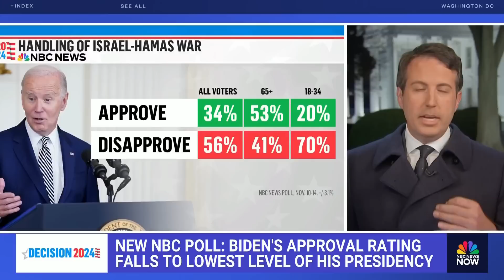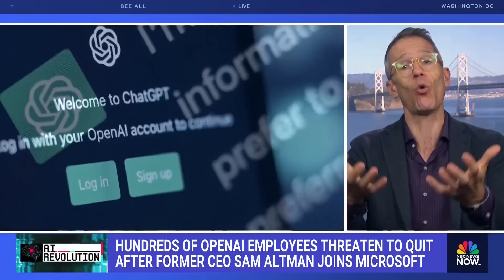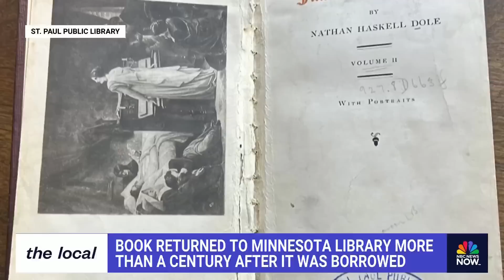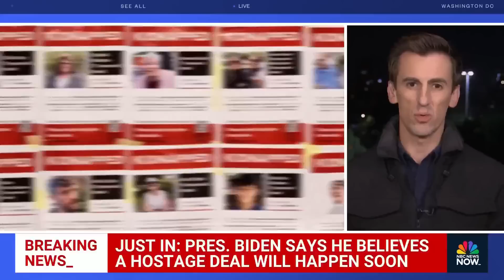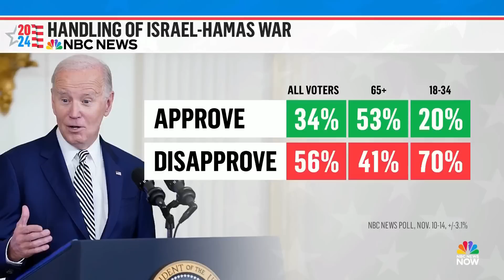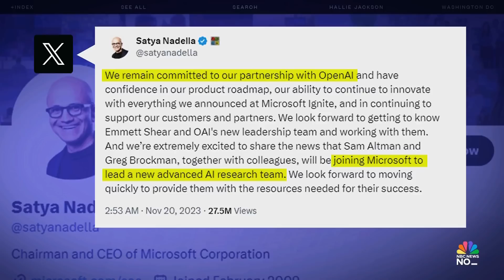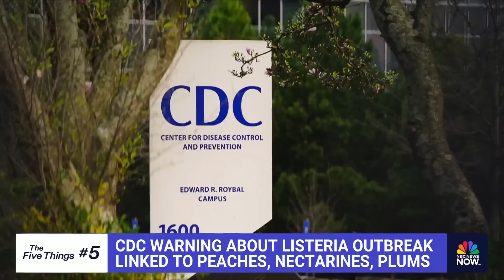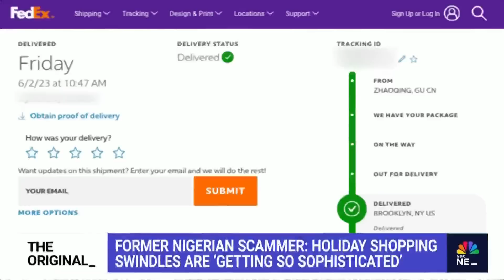Hallie Jackson NOW - Nov. 20 | NBC News NOW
President Biden believes a deal to get hostages back from Hamas will come soon, NBC gains rare access to Israeli military base as heavy fighting erupts in Northern Gaza, and a storm system moving East poses concern for those traveling for Thanksgiving.